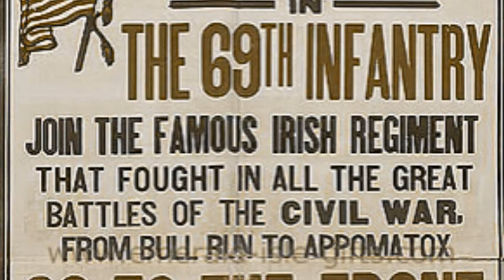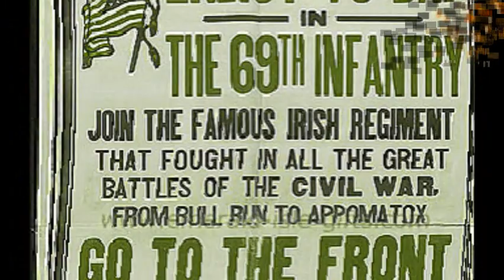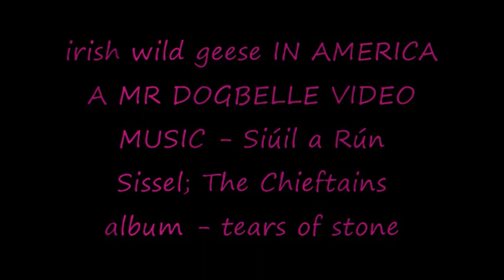IRISH wild geese in America